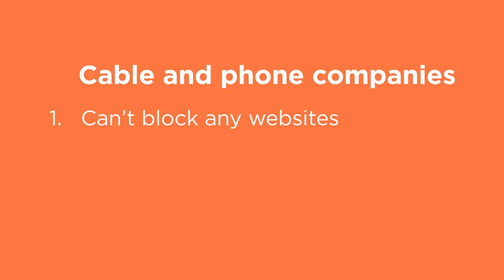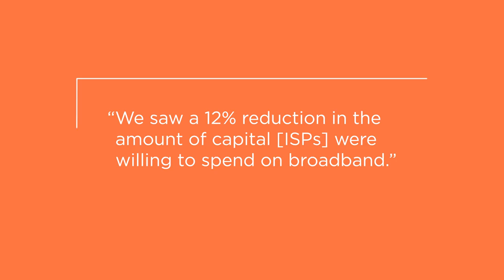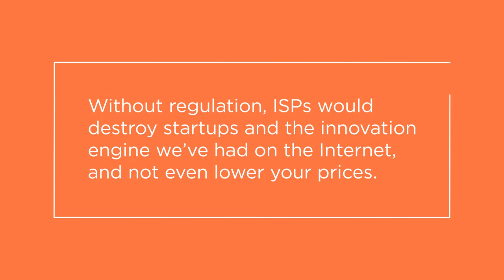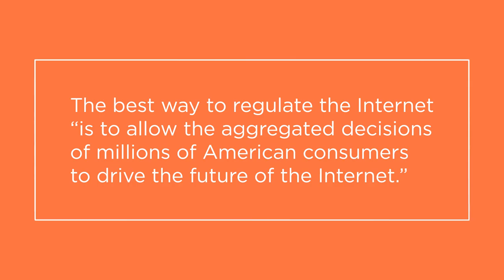Is Net Neutrality Good Policy?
Is net neutrality good for innovation? Ajit Pai, Commissioner at the Federal Communications Commission and Marvin Ammori, General Counsel of Hyperloop One, debate the FCC’s 2015 Open Internet Order and what role the government should have in regulating the Internet.